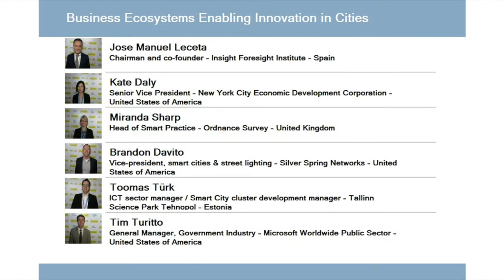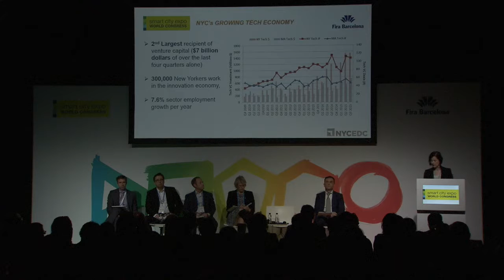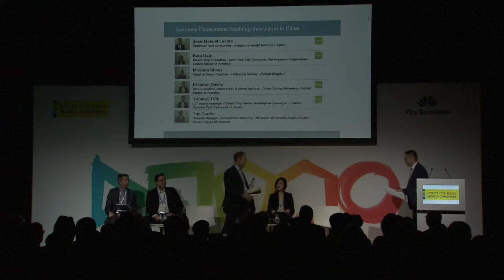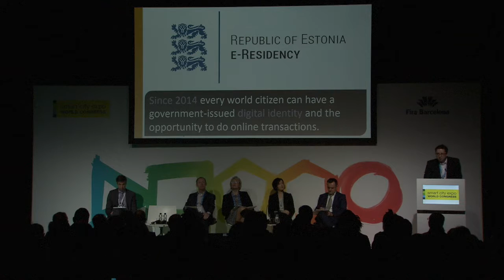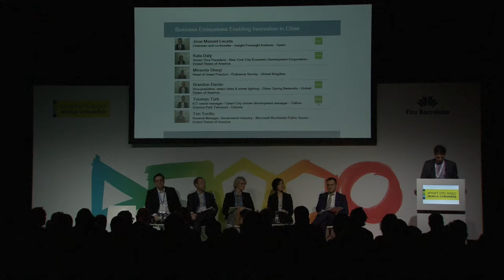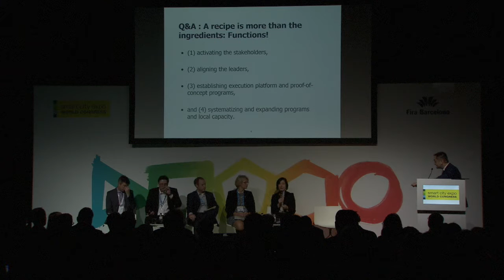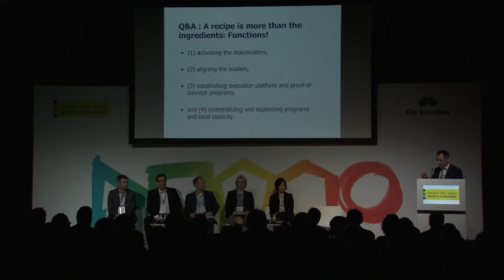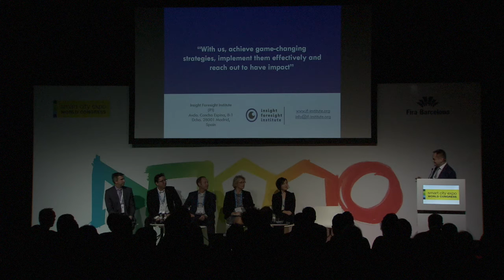Economy - Business Ecosystems Enabling Innovation in Cities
Innovation is a major drive of economic growth. Cities are vital to foster it as they help the flow of ideas and facilitate knowledge spillovers. Yet, existing business models, finance and funding instruments as well as procurement schemes do not entirely fit today’s challenges within cities and urban communities. This session will discuss various business models enabling to revolutionize the way cities work and engage with citizens.

MODERATOR:
Jose Manuel Leceta
Chairman and co-founder
Insight Foresight Institute
Madrid, Spain

SPEAKERS:
Kate Daly
Senior Vice President
New York City Economic Development Corporation

Tim Turitto
General Manager, Government Industry
Microsoft Worldwide Public Sector
Redmon, United States of America

Brandon Davito
Vice-president, smart cities & street lighting
Silver Spring Networks
San Jose, United States of America

Toomas Türk
ICT sector manager. Smart City cluster development manager
Tallinn Science Park Tehnopol
Tallin, Estonia

Miranda Sharp
Head of Smart Practice
Ordnance Survey
Southampton, United Kingdom Save The Date